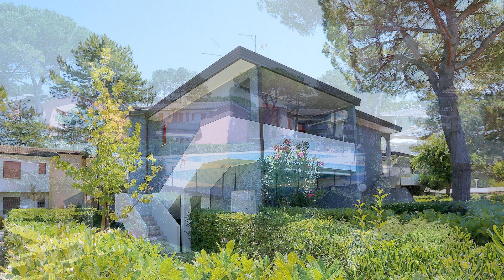Villaggio Azzurro - bilocale in vendita a Bibione